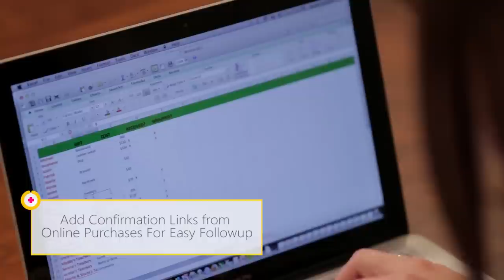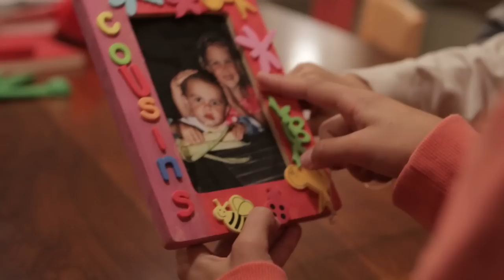Christmas Gift Ideas for Kids | AOL On Call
Dr. Karen Latimer drops her stethoscope for a jolly red suit this Christmas as she shares her tips for not spoiling your children while also giving them a happy holiday.